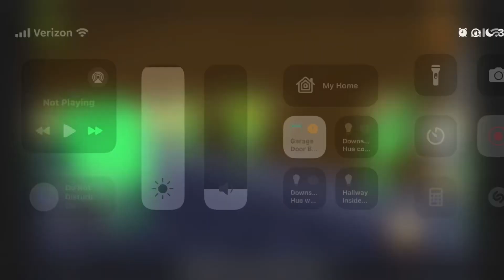Eden - World Builder, WTC PATH Escalators & Elevators